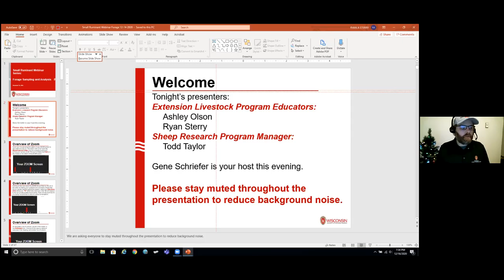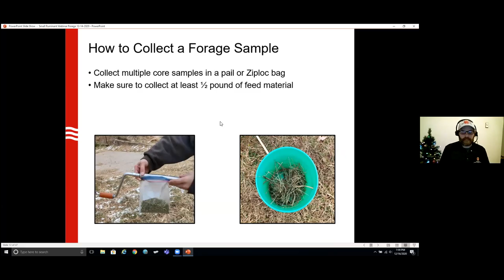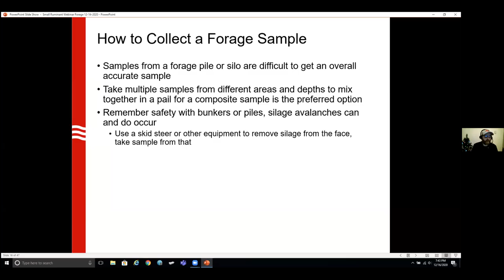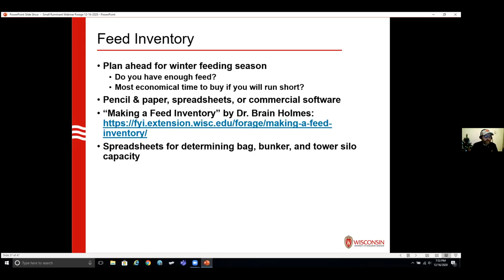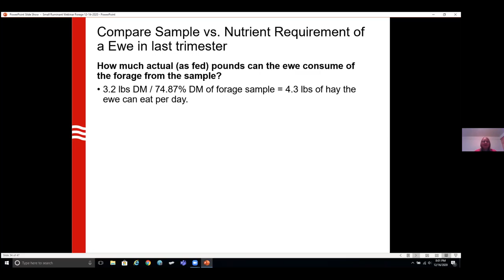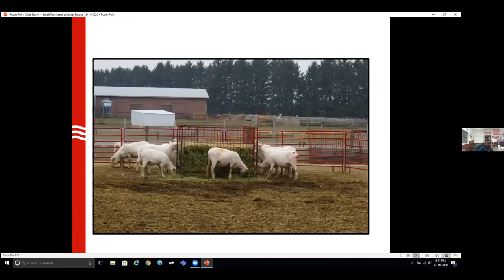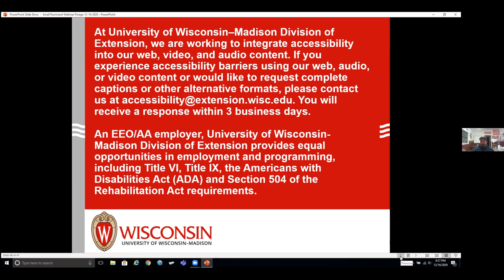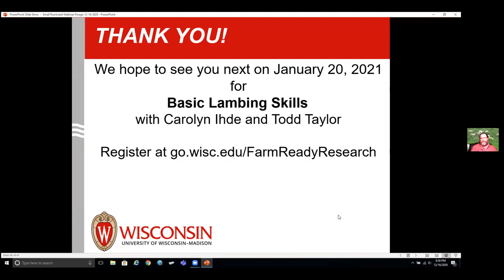Small Ruminant Forage Sampling Webinar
Feed represents the single largest expense for sheep and goat producers and the base of every small ruminant diet is forage.  This webinar helps producers how to take a representative forage sample, understands the results and how to apply this information in making economical feeding decisions
Speakers - Ashley Olson and Ryan Sterry, Ag Educators with University of Wisconsin - Madison, Division of Extension
 Demonstration and education on the use and application of forage sampling in meeting sheep and goat nutritional needs and economic implications to the farm business.
Key points
● Forage samples need to be representative of an entire lot of hay
● Lots of hay vary depending upon forage, time of year, and harvest management
● Sheep and goats have different nutritional requirements at different stages of their production cycle.
● Overfeeding and underfeeding small ruminants rarely results in profit.
All shepherds and goat owners should know the forage value of what they are feeding or considering purchasing.  Overfeeding in periods of high forage costs can reduce or eliminate potential profit.  Like Goldilocks, we need to feed sheep and goats “just right”.